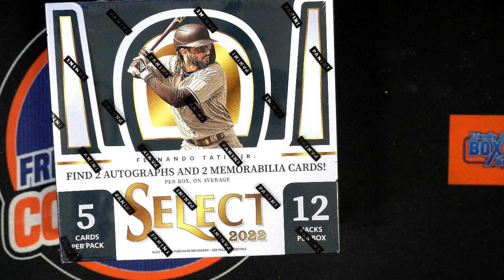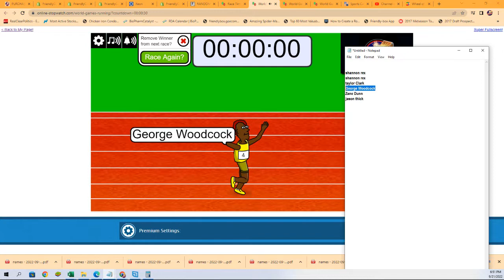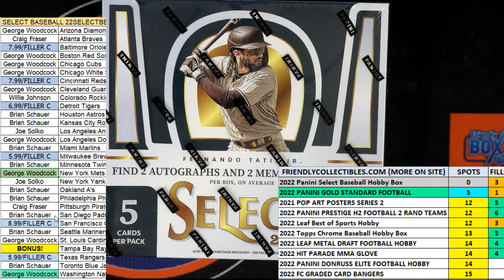2022 Panini Select Baseball FILLER ID 22SELECTBB958